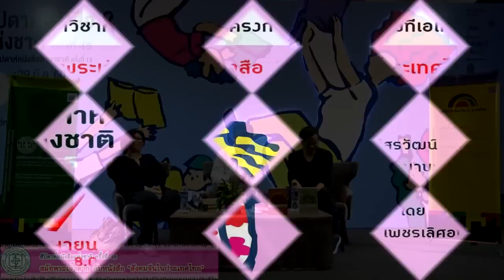สมัยพระเจ้าตาก กับหนังสือ “สังคมจีนในประเทศไทย"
กิจกรรมเสวนาวิชาการ หัวข้อ สมัยพระเจ้าตาก กับหนังสือ “สังคมจีนในประเทศไทย"
ณ เวทีเอเทรี่ยม ศูนย์การประชุมแห่งชาติสิริกิติ์ โดย
วาสนา วงศ์สุรวัฒน์
ศิริพจน์ เหล่ามานะเจริญ
ธำรงศักดิ์ เพชรเลิศอนันต์ (ดำเนินรายการ)

เมื่อวันที่ 7 เมษายน 2560 ณ เวทีเอเทรี่ยม ศูนย์การประชุมแห่งชาติสิริกิติ์